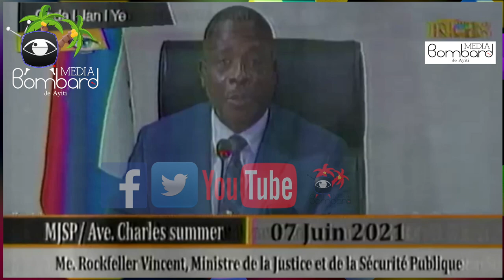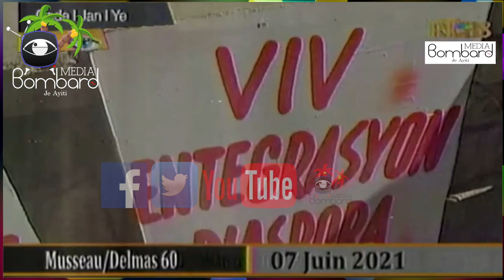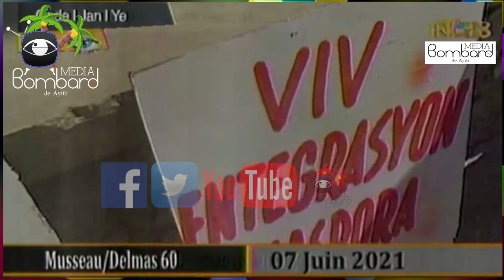Referandòm 27 Jen 2021: Andre Michel Pran Pèp Ayisyen Pou Sòt Ak Enbesil